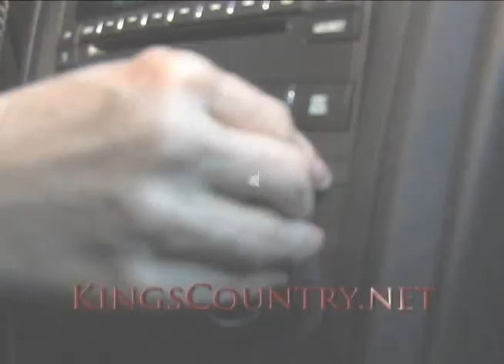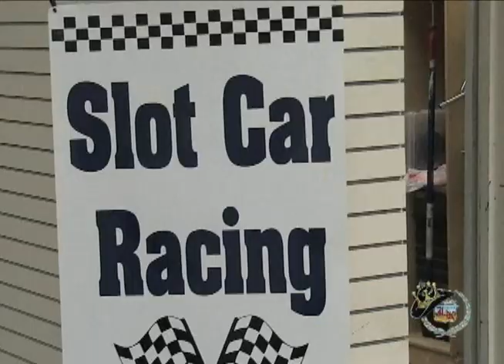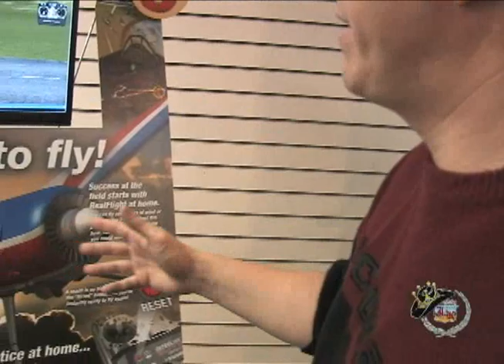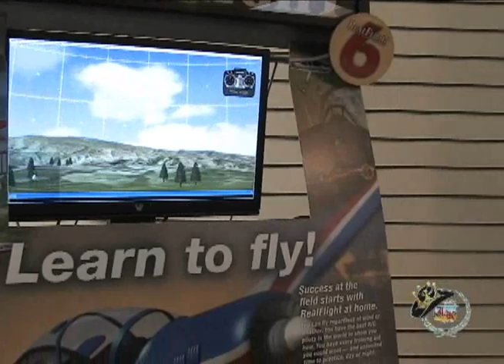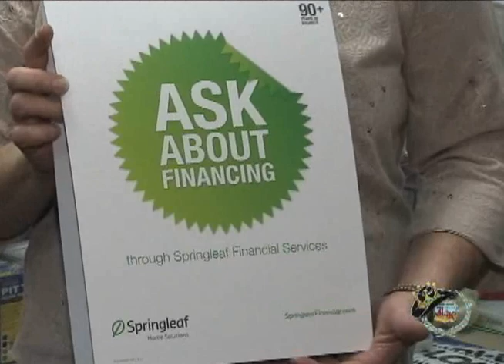Remote Control Hobbies in Beaumont, TX.wmv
Watch this segment from the 290th episode of the "King of the Road Show" on Fox 4 KBTV!  In it, we cruise to Remote Control Hobbies - located inside Parkdale Mall in Beaumont, TX... Owner Cheri Mitchell gave us an exclusive interview and tour!  This segment first aired on Fox 4 KBTV's "King of the Road Show" on Saturday, March 3, 2012!!